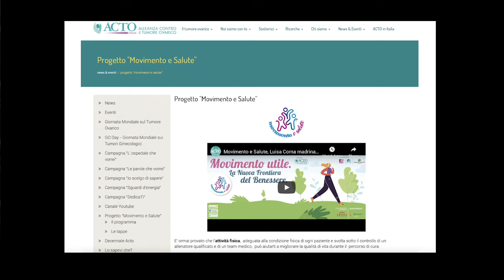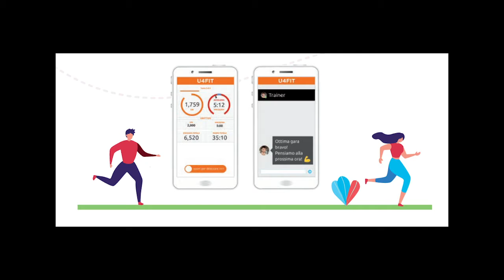Champion Chat - ACTO (Alleanza control il tumore ovarico) Italy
Emanuela Bellet joins us to talk about ACTO's Movimento e Salute (Exercise for Health) program.

Designed in Italy for ovarian cancer patients, this program is inspired by clinical evidence of the benefits brought to quality of life by a balanced and appropriate exercise programme set up by qualified trainers. It can mitigate anxiety and stress caused by the disease and the treatments, and improve the patient’s mood. Benefits also include reducing fatigue, improving the blood and lymphatic flow, and strengthening the cardiovascular system including heart, muscle tone and respiratory function.